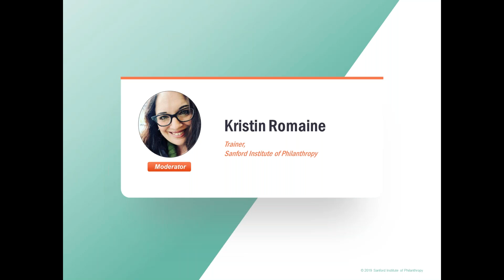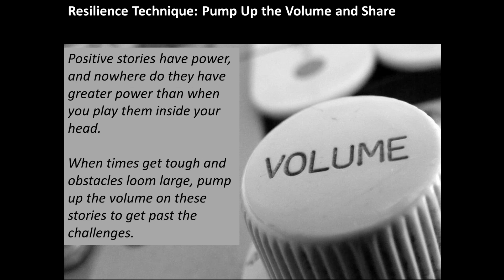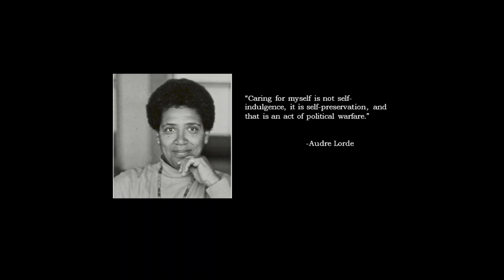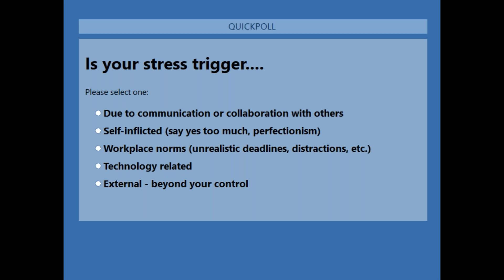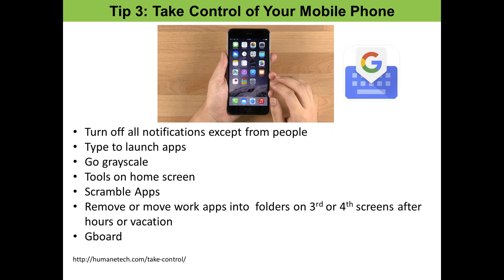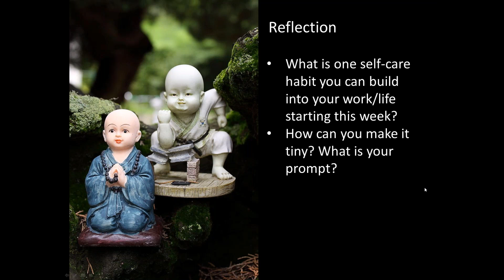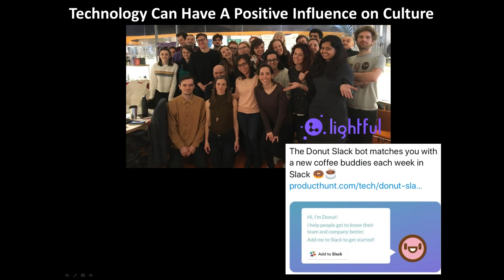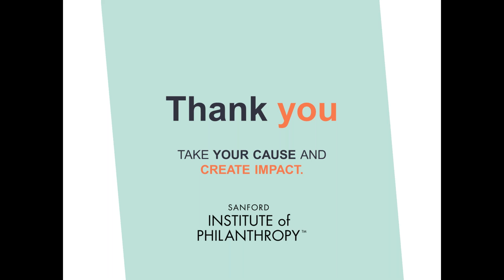The Happy, Healthy Nonprofit with Beth Kanter